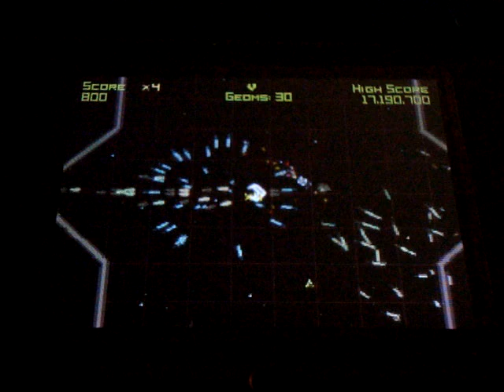Geometry Wars (Nintendo DS)